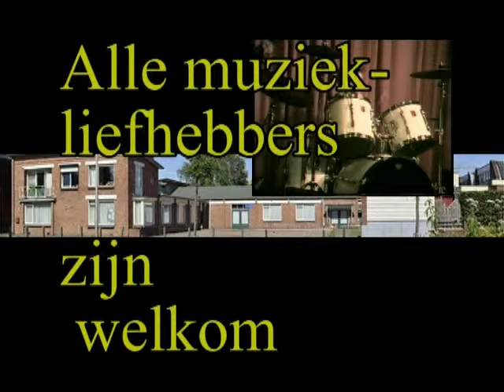JAMSESSIE D.W.K- gebouw Zutphen Leeuweriklaan 19. Zondag 20 maart 2011